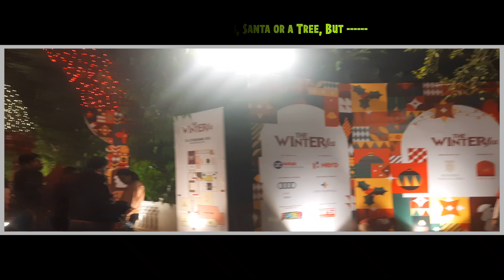The Winter Flea I | Christmas Carnival Diggi Palace Jaipur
Coverage by vaibhav joseph (vlog) on Winter Carnival held at Jaipur's very renowned place DiggiPalace
at 23-24 Dec 2023
we as a team (SnowBow- Spreading Hope) MGD School performed with live music, putting rapping + beat-box followed with Christmas carols, & some common motivational songs to fill the air with the sound of music:
Thankful to Winter flea & various brands who collaborated to make this event successful:

UseEarphonesHeadphones for Coolest sound

Merry Christmas 🎅